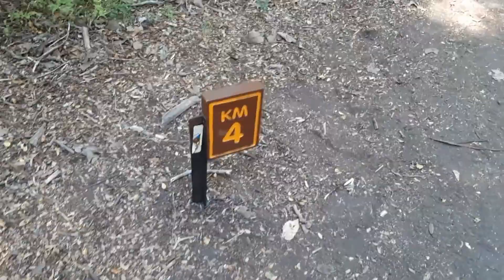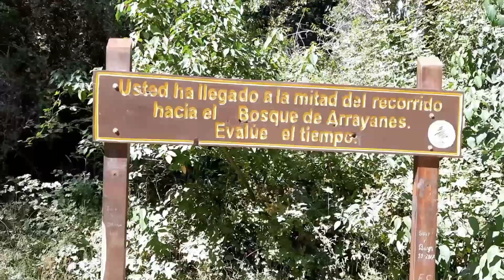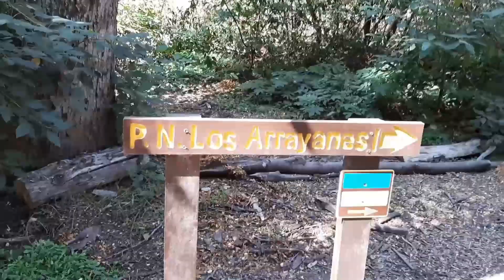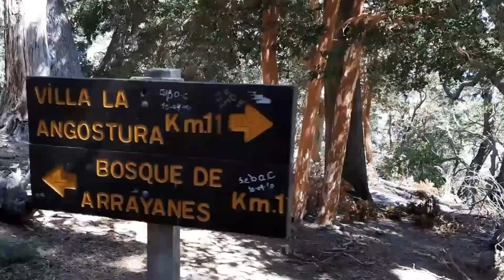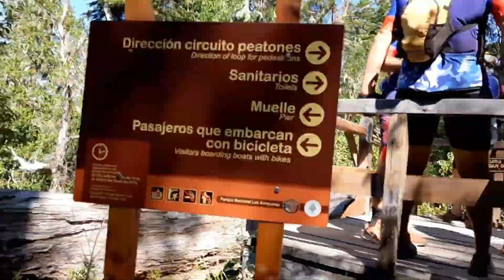☀️🍄BOSQUE DE ARRAYANES🍄☀️ - (CAMINANDO) - 💎VILLA LA ANGOSTURA💎 - NEUQUEN 2020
El sendero comienza en la entrada del Parque Nacional Los Arrayanes a metros del muelle de Bahía Brava.
El trayecto es de 12 km, atravesando un bosque de coihues, ñires, radales, cipreses y notros. En los primeros 800 mts se encuentra una pendiente muy pronunciada que exige un mayor esfuerzo, luego el camino resulta más cómodo y transcurre por un sendero rodeado de bosques. Más adelante comienza el sector entablonado y escalonado, de unos 600 m que permite el recorrido por el bosque.